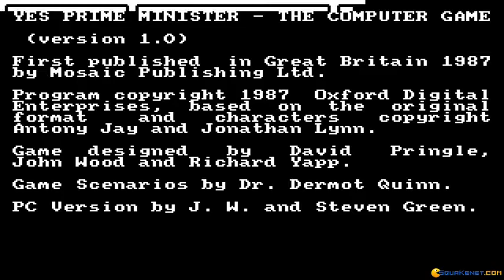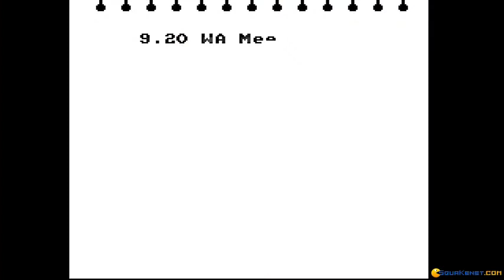Yes Prime Minister gameplay (PC Game, 1987)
Gameplay for Yes Prime Minister, Dos PC game produced by Oxford Digital Enterprises in 1987
Playing at politics in this game based on the classic British comedy show.